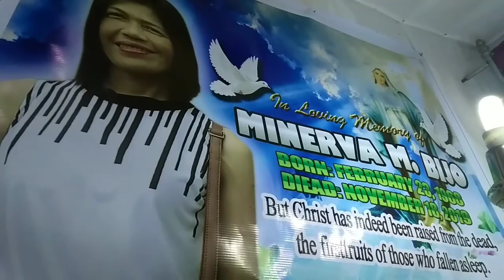Rest In Peace Auntie MENERVA M. BIJO